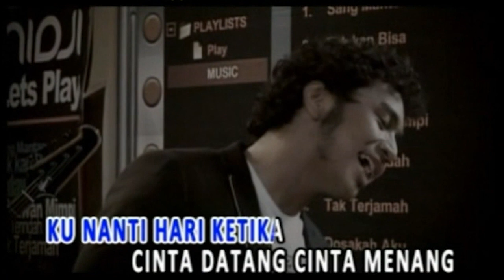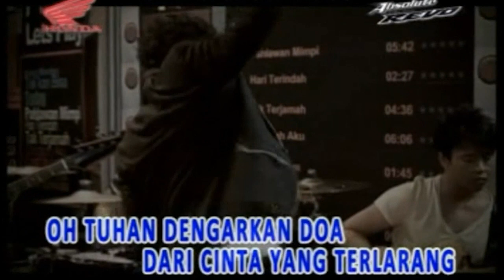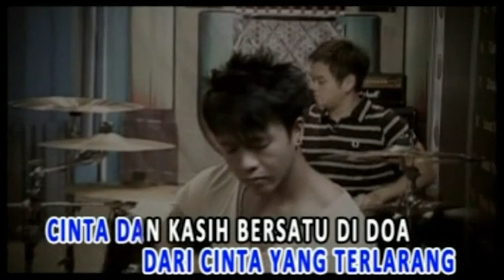Nidji - Dosakah Aku (Official Karaoke Video) | No Vocal - Female Version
Dosakah Aku by Nidji
Song by Giring Ganesha Djumaryo (Giring), Randy Danistha (Randy NIDJI), Muchamad Andro Regantoro (Andro NIDJI)
Lyrics by Giring Ganesha Djumaryo (Giring), Randy Danistha (Randy NIDJI), Muchamad Andro Regantoro (Andro NIDJI)

Lirik:

Dosakah aku mencintaimu
Mendampingimu inginkanmu

Aku manjadi diri sendiri
Tak peduli apa kata dunia
Ku nanti hari ketika
Cinta datang cinta menang

Jadi sayangku bertahanlah
Bila terkadang mulutnya kejam

Peluklah aku jangan menyerah
Mereka bukan hakim kita

Bintang yang mempertemukan kita
Cinta yang mempertahankan kita
Ooh…tuhan dengarkan doa
Dari cinta yang terlarang

Rasa yang mempersatukan kita
Cinta yang mempertahan kita
Ooh…tuhan dengarkan doa

Cinta dan rasa bersatu di doa
Berharap cinta kita yang terlarang
Berharap cinta kita yang kan menang

Contact person Artist Management Musica Studio's (NIDJI) :
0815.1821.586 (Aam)